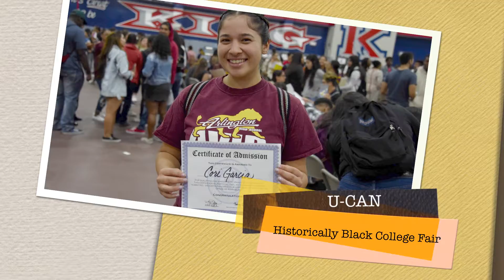RUSD Year in Review 2017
Going through our memories of the past year, we can’t help but smile and recall students who have graduated, or a funny moment while filming an event. Before we look to the future, we want to take a few minutes and look back on the past year. When we recall all the great highlights of 2017, we think of the achievements and inspiration of these students and teachers. We hope it brings you good cheer and a promise for a spectacular 2018!

Photography:
Marc Galang, Media Production Technician
Khanh Pham, Media Production Technician
Robert Bledsoe, Communications Specialist

Riverside Unified School District
“Innovation in Education”